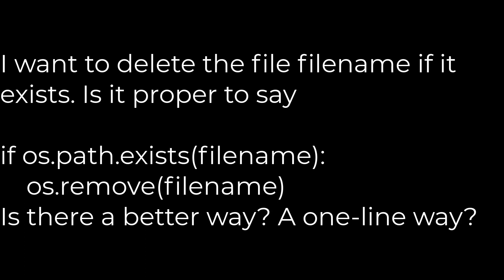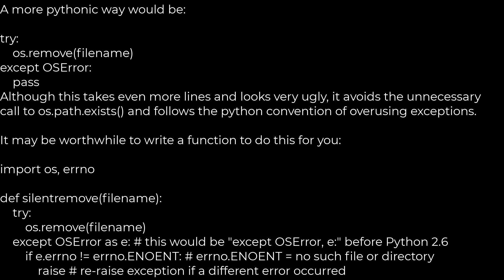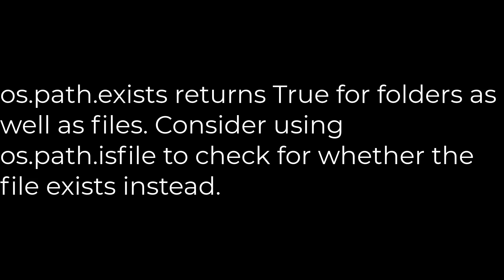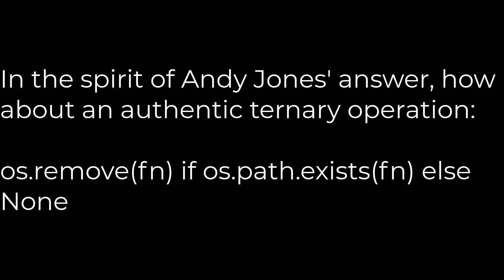Python :Most pythonic way to delete a file which may not exist(5solution)